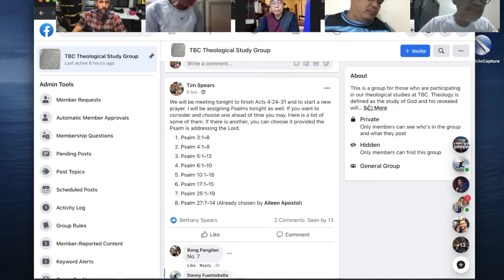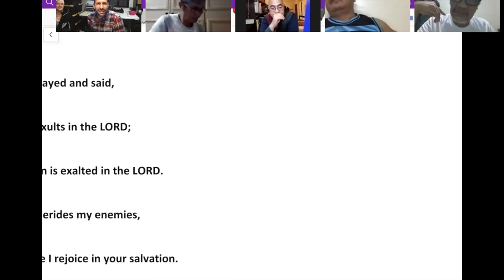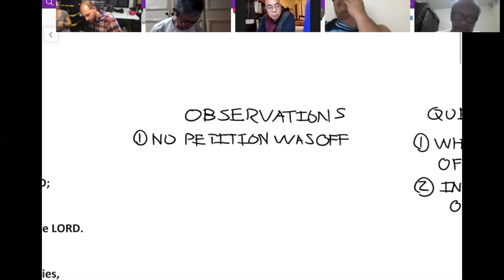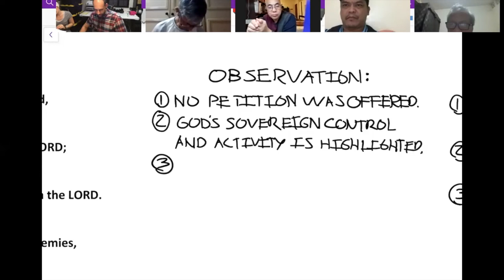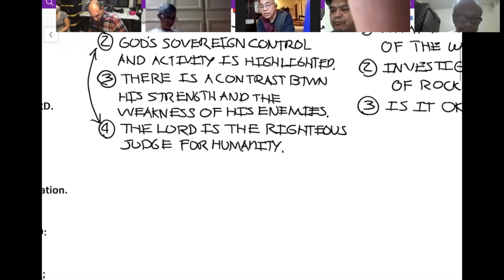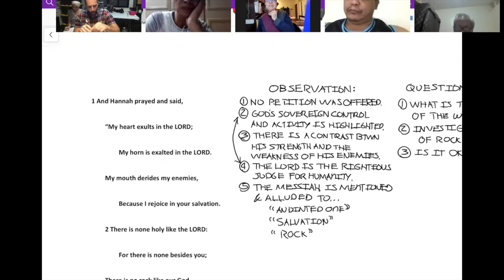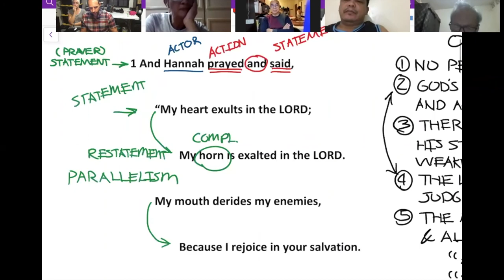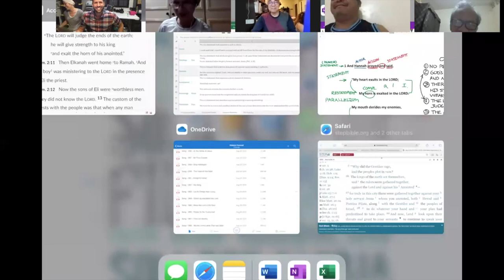Interpreting Hannah's Prayer of Thanksgiving - 1 Samuel 2:1–10 - Zoom Session 1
Observing, Explaining and Applying Hannah's Prayer of Thanksgiving